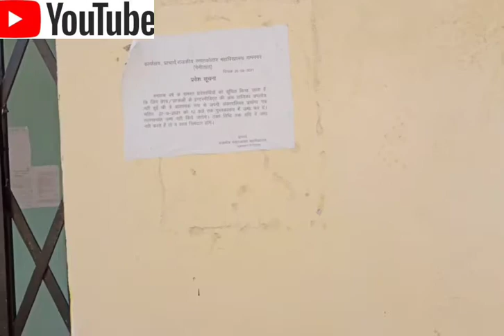P.N.G. P.G. College Ramnagar || Uttrakhand, Ramnagar college 😊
PNG PG College Ramnagar
 like karo share 😁